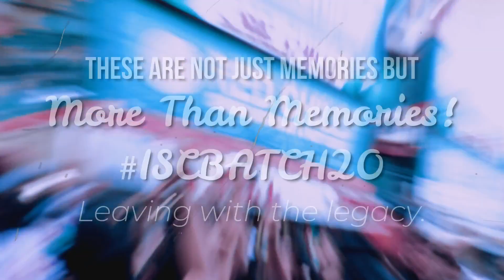Ideal School Batch 20 FLASH-MOB 2019 | Batch of 2020 | ISC Banasree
Cheers to everybody who worked hard for this amazing performance and put so much effort to entertain us and the society too.
Batch 20 will live among this ISC Legacy till death.
PEACEOUT.//
Songs used in the video is not owned or proclaimed by me or any of our members in the group. These songs are used only to create contents based on them and increase the productive pool. We only used them to entertain people and dance as per a flash-mob needs songs. This use can also be helpful for the owners of the tracks as it is promoting their amazing creation.

3. Danza Koduro Ft. Lucenzo : OWNED/Uploaded by Don Omar

SO THERE IS NOTHING THAT IS NOT CREDITED TO THE DESERVED OWNER OR HERE NOTHING IS OVER THE LAWS OF PLAGIARISM.
Thanks :D